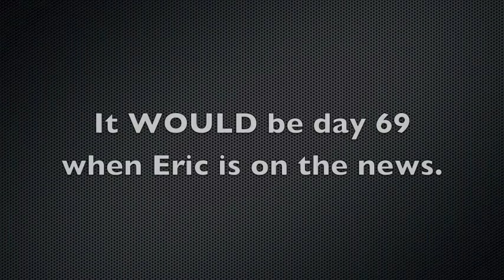Impaled Card Trick - Day 69 of 365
A modern day magician's 365 project. Day 69.